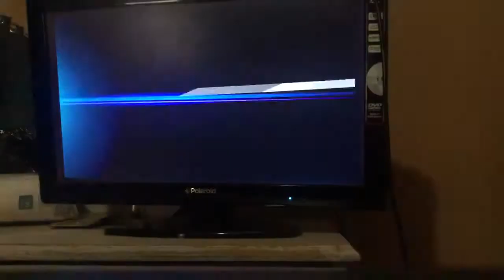2021 Smash Bros Gauntlet - Sonic (gottagofast)